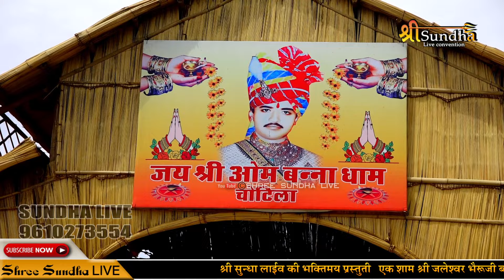CHOTU SINGH RAWANA पधारो मारा ॐ बन्ना @SUNDHALIVE रोहिट लाइव 2023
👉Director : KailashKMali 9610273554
©Copyright :    @SUNDHALIVE
  STAY Tune with us! FOR MORE